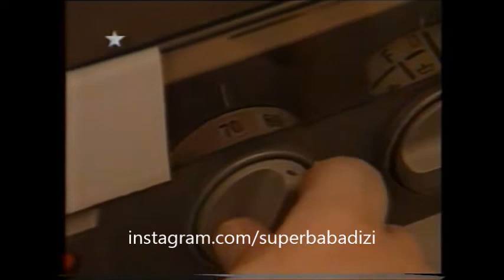Alo Matik Reklamı - Mehmet Ali Erbil (Nostaljik Reklamlar)